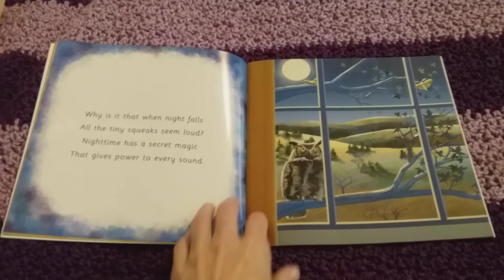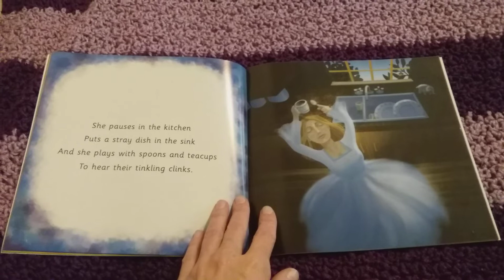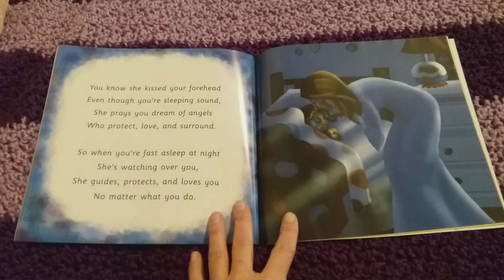A mother's love